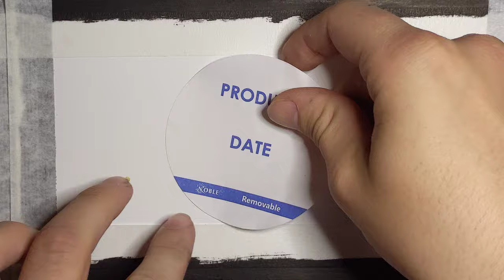Spark inktober2021 inktober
Spark

this inktober was inspired by a previous piece that I did earlier in the year called static the link for that video is below.